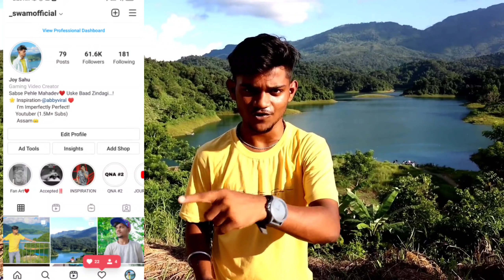MOST BEAUTIFUL PLACE IN NAGALAND😍 Doyang Hydro Project || Swam Vlogs